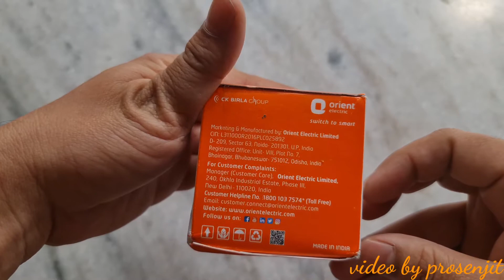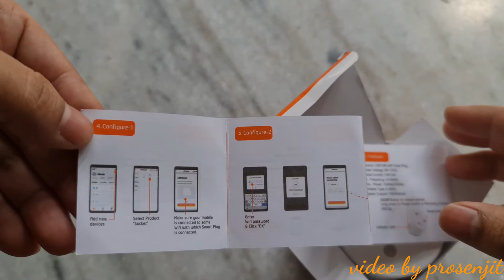Orient 16 A smart plug